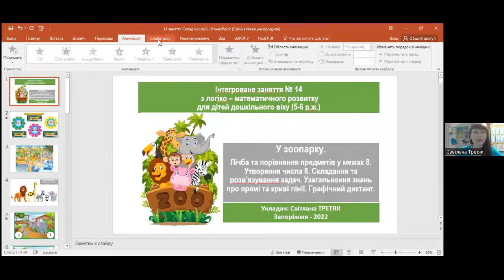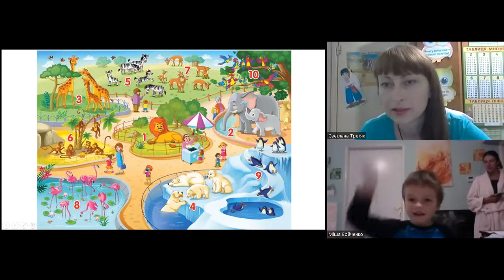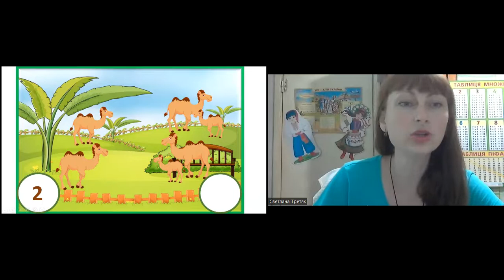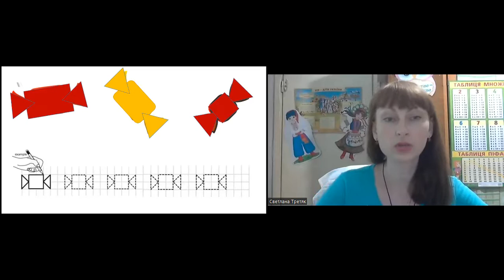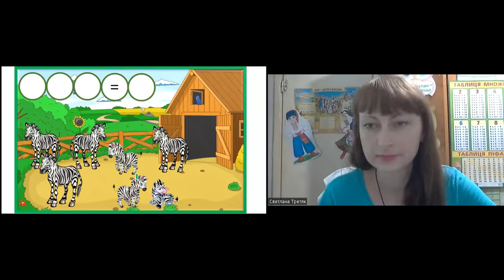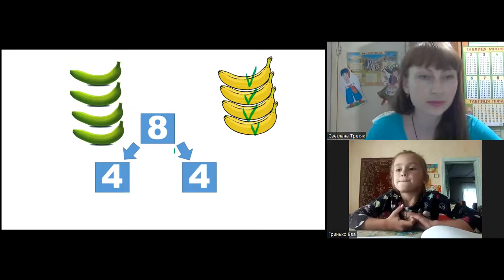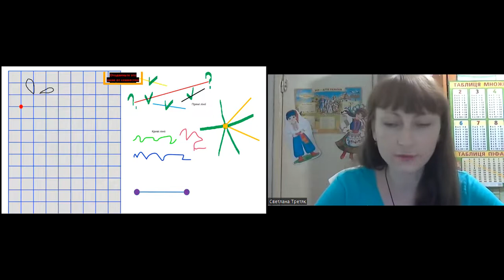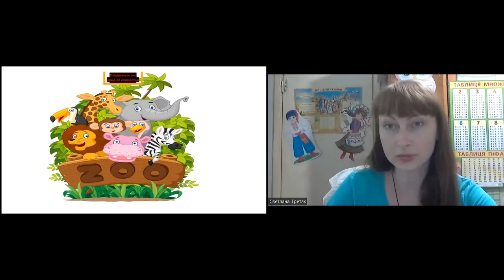Цікава підготовка до школи "За крок до школи".Вік: від 3 до 7 років - 22/08/22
Спікер - Світлана Третяк - вчитель початкових класів
Заняття для дітей та батьків. Україна 🇺🇦
💙💛 Прогресивна спільнота дітей та батьків